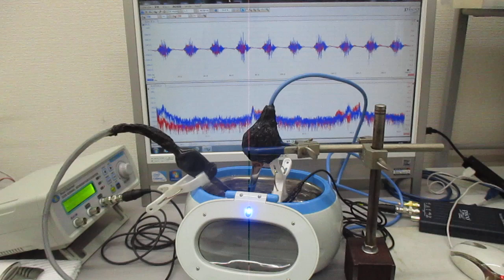オリジナル超音波実験（超音波洗浄器）